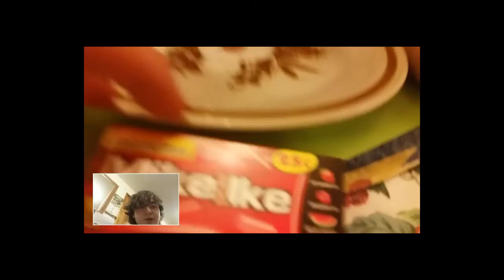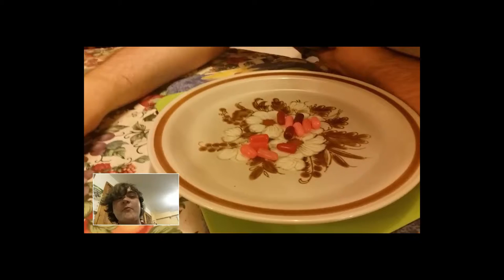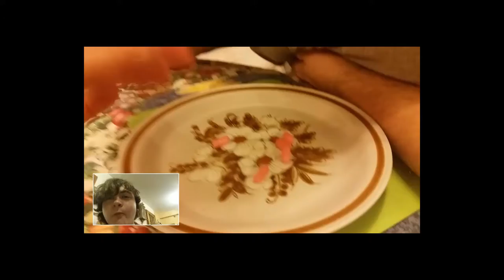american candy review mike and ike's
our first time trying these follow us on twitner @plratesofficial